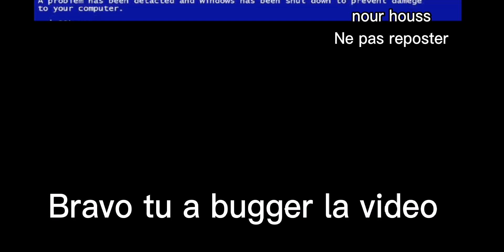juste la musique d'attente dans ma chêne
Oui je suis vivante